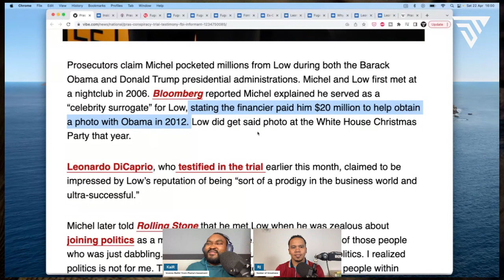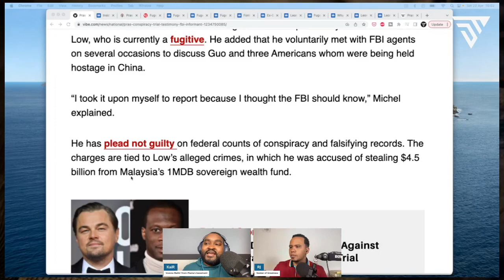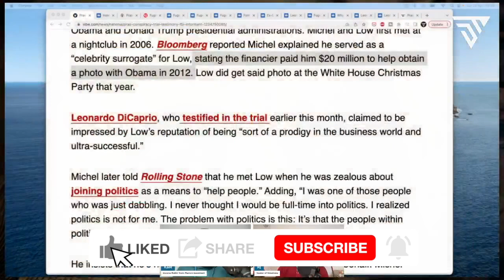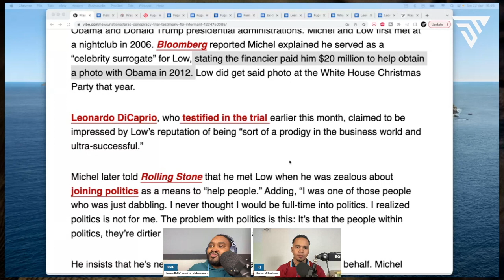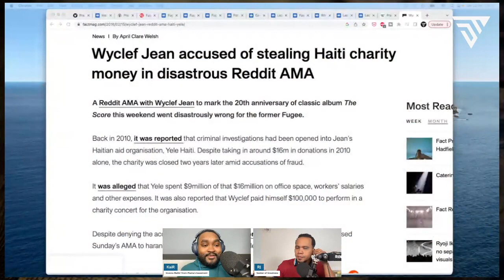Jho Low PAID Pras Michel $20m of 1MDB scandal money for PICTURES with Obama!!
Pras Michel opted to testified in his federal conspiracy trial on Tuesday April 18. The Fugees rapper, 50, admitted that he served as an informal FBI informant for the U.S. He added that he voluntarily met with FBI agents on several occasions to discuss Guo and three Americans whom were being held hostage in China. He has plead not guilty on federal counts of conspiracy and falsifying records. The charges are tied to Low’s alleged crimes, in which he was accused of stealing $4.5 billion from Malaysia’s 1MDB sovereign wealth fund.

Share YOUR OPINION in the COMMENTS, let's discuss ideas & have a healthy conversation on this topic. If you enjoyed this show and want to stay up-to-date on trending topics and developments discussed through the lens of law & business with a double dose of objectivism: Be sure to hit the SUBSCRIBE button! We drop daily video’s and livestream every Monday & Thursday @ 7pm EST/EDT.

Please be aware that on this channel we do not provide financial, legal, mental health, or any other form of professional advice. If you need advice that is specific and relevant to your particular issues or problems, we strongly encourage you to seek guidance from the respective professionals in those areas. Any views and opinions expressed in this video or on our channel do not necessarily represent those of RJ, KaiR, or the Double Thought Show YouTube channel, and all commentary is alleged. We appreciate your support of our channel and hope that you find our content both informative and entertaining.